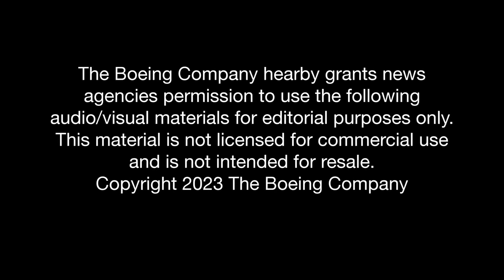Apex Cargo 747 Paint Only 1